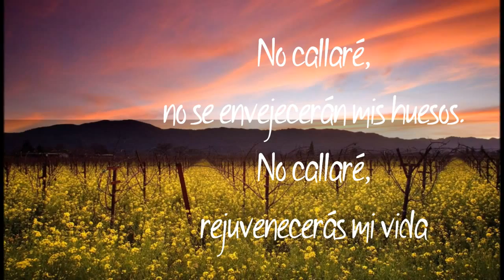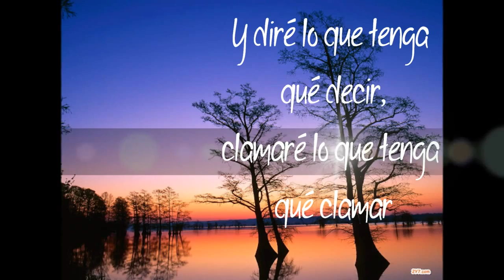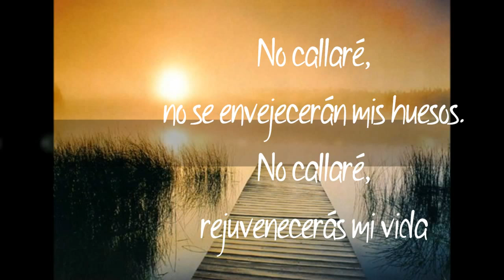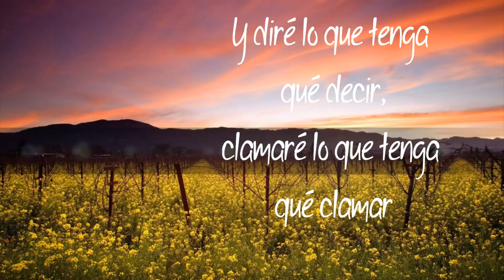No callaré, Juan Carlos Alvarado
Salmo 32 (BLA) Mientras callé mi pecado, mi cuerpo se consumió con mi gemir durante todo el día. Porque día y noche tu mano pesaba sobre mí; mi vitalidad se desvanecía con el calor del verano. (Selah)
Te manifesté mi pecado, y no encubrí mi iniquidad. Dije: Confesaré mis transgresiones al Señor; y tú perdonaste la culpa de mi pecado. (Selah)